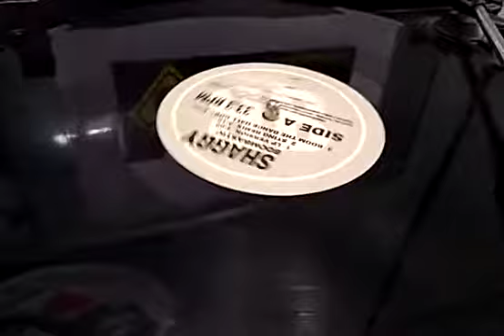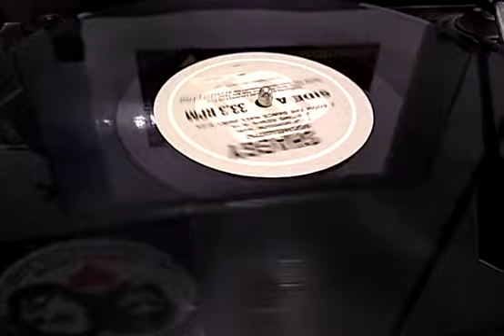Shaggy - Boombastic (LP Version) By 12 Inches Brasil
Curta nossa página e fique sabendo das novidades e promoções da 12 Inches Brasil.
Enviamos para todo o Brasil e você recebe no conforto da sua casa.